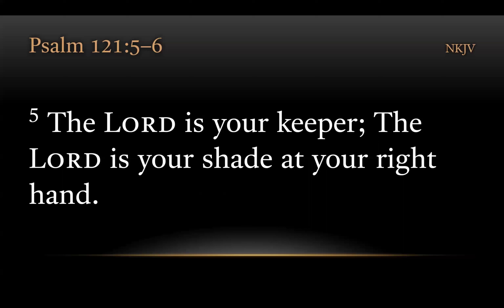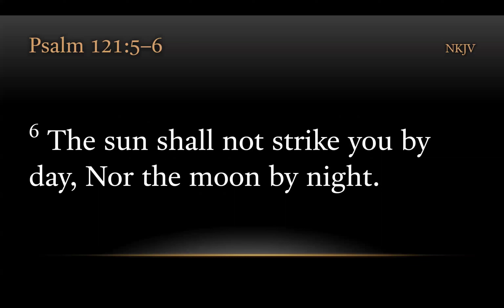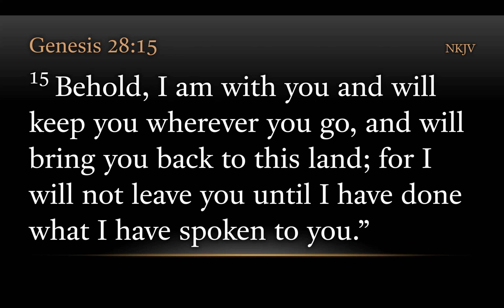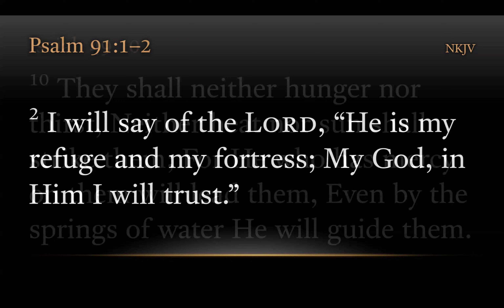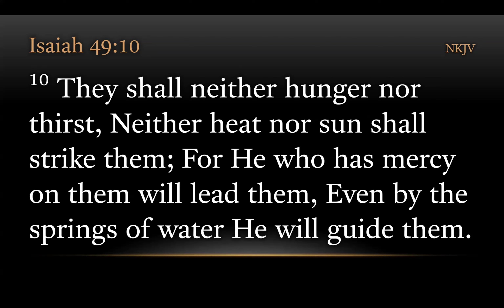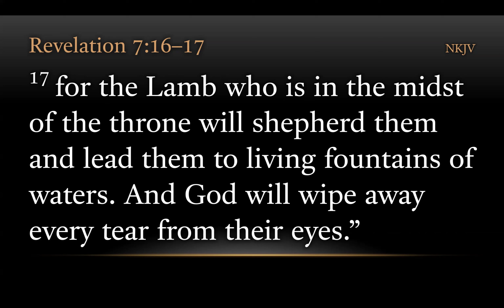TURFJC Word of the Day for April 19, 2024: Psalm 121:5–6